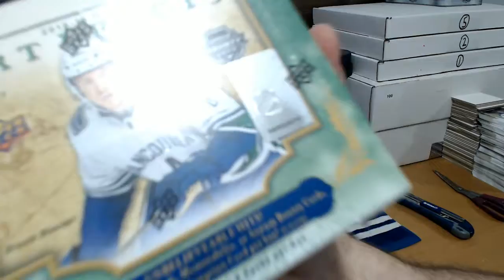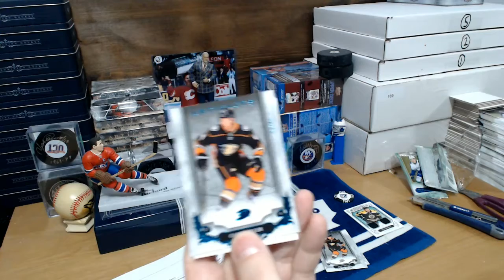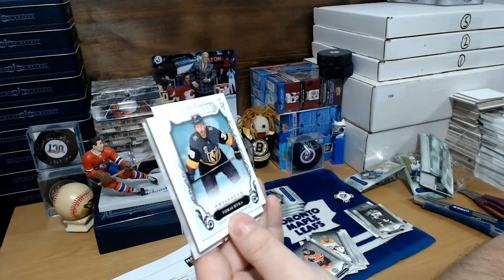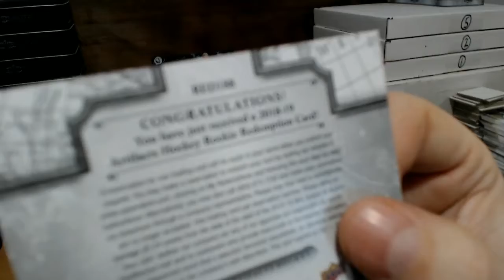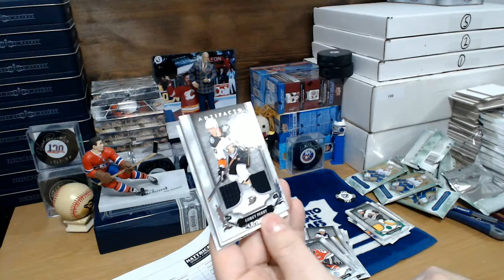HatTrick BIN #617 - 18-19 Artifacts